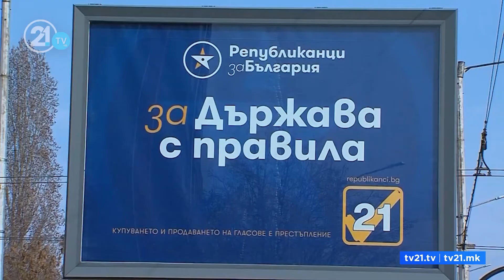Zaev: Nuk po e fshijmë historinë, presim hapërim në raportet me Bullgarinë pas zgjedhjeve